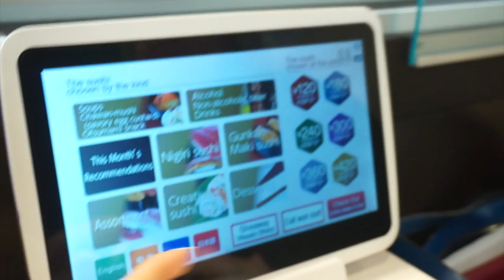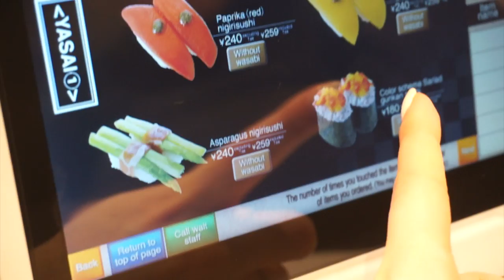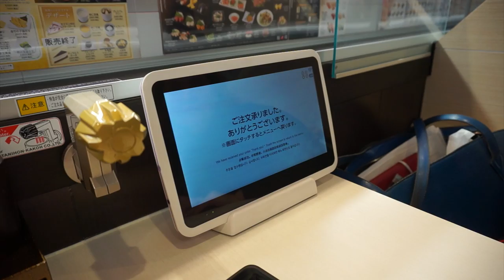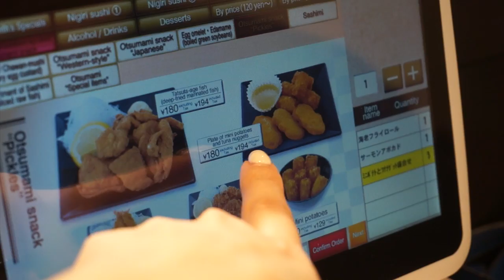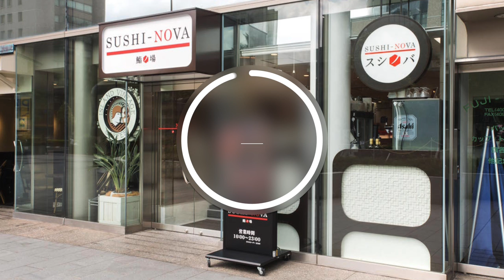VEGETABLE SUSHI // Food for Vegetarians & Vegans in Tokyo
I thought these vegetable sushi were such a great idea. Really yummy even if you aren't vegetarian or vegan! But this sushi place has a huge selection of non vegetarian sushi as well!

Tokyo, Shibuya-ku, Udagawatyou 28-3,
Shibuya A2 Building B1F

~Makeup I'm Wearing in this Video~
SAILORMOON EYELINER
LASHES Daiso
LIP TINT